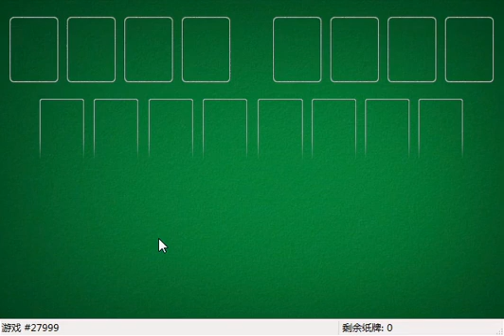How I solved FreeCell #15341